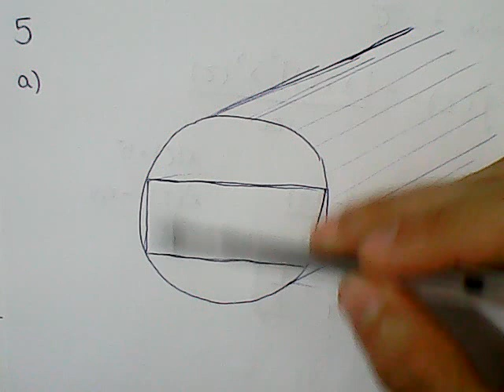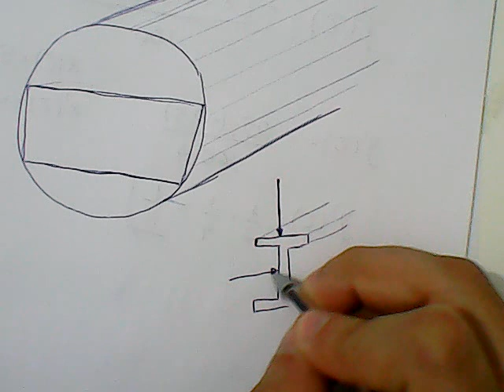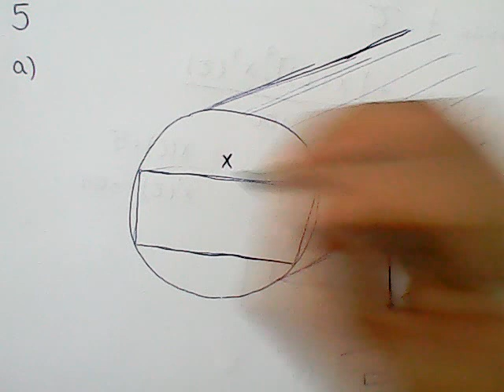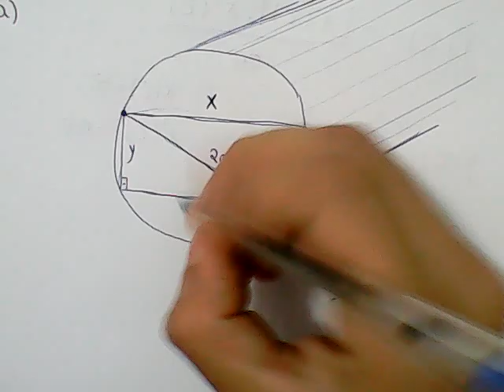Cálculo 01-LA-S08-5A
Doações:
Taxas relacionadas, Extremos de funções